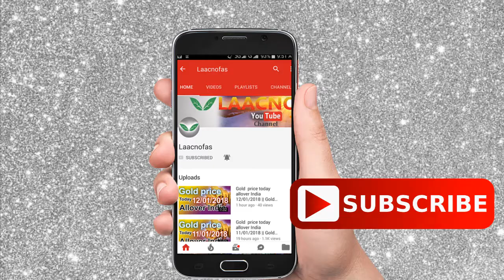Silver rate today:silver price today in India (Appril 2021) silver rate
Silver rate today:silver price today in India (Appril 2021) silver rateSilver rate today:silver price today in India (Appril 2021) silver rate